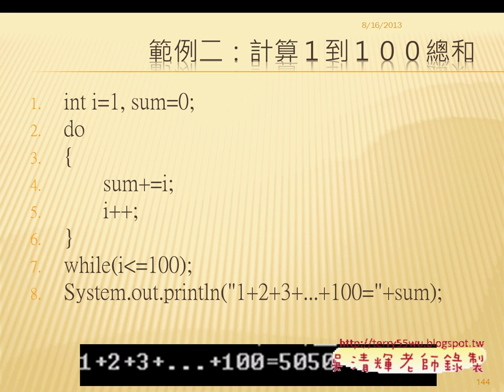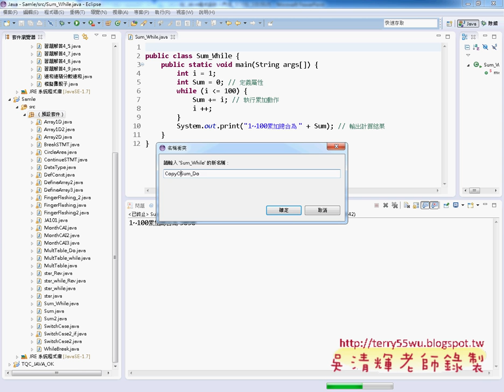11 do while迴圈JAVA物件導向設計 吳老師